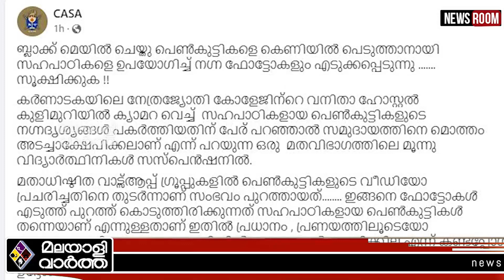CASA - ബ്ലാക്ക് മെയിലാണ് മെയിൻ